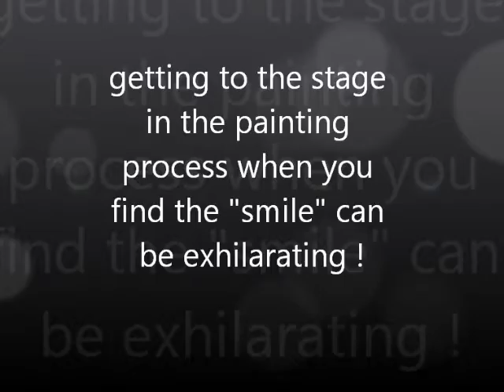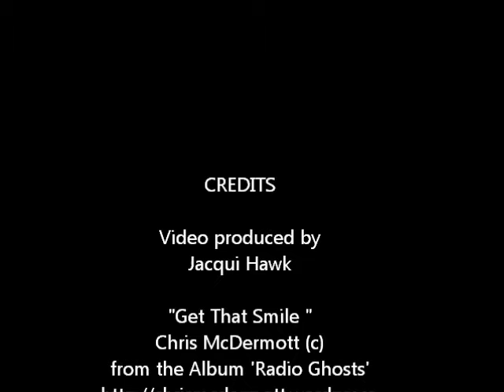Jacqui Hawk and Chris McDermott 'Get That Smile' Art Video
A video to celebrate the point at which the 'smile' or soul of a painting appears on the canvas !

My thanks to Chris McDermott for his wonderful inspiring music !

I hope that you enjoy and find your smile !
Jacqui Hawk